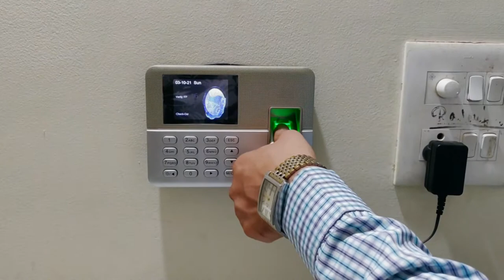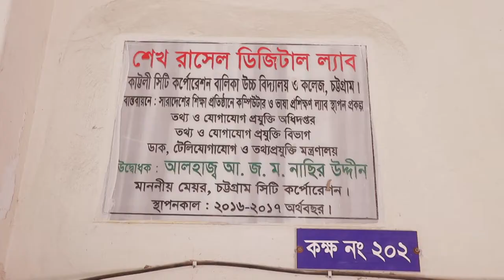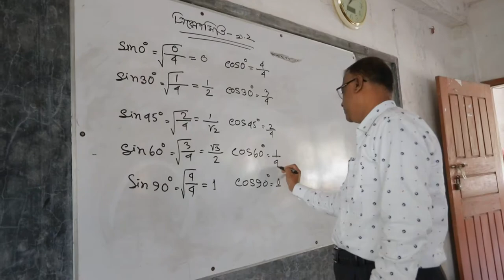KCCGHSC Ad for Admission'22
Take a great decision to get  admitted in Kattali City Corporation Girls' High School & College.